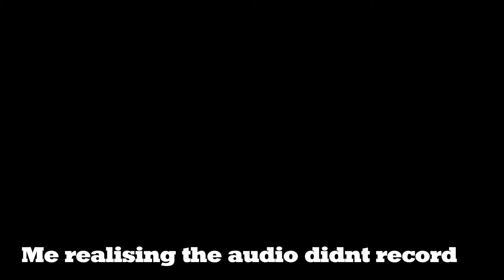HOW A DEER SCARE ME?!?! | Krampus is home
Love yall KoolKatzzz

God bless ;)
                          -J.Kat OUT